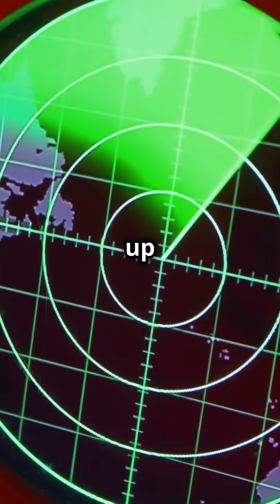Bloop The World's Most Mysterious Underwater Sound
In 1997, a mysterious underwater sound was detected by NOAA, and it was powerful enough to be heard across the entire Pacific Ocean. Known as 'The Bloop,' this sound remains one of the greatest unsolved mysteries of the deep sea. Some speculate it could be a giant, undiscovered sea creature, while others suggest it might be caused by natural phenomena like shifting icebergs or underwater volcanic activity. Despite various theories, the true source of the Bloop is still unknown. What do you think it could be.